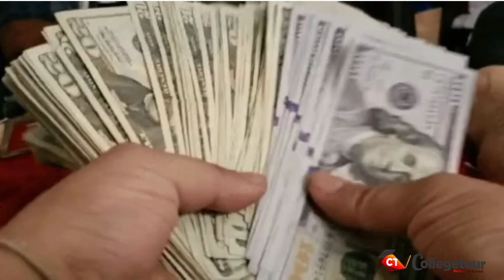6 Best Online Jobs For Students With Zero Investments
In this Video you know more details about 6 Best Online Jobs For Students With Zero Investments